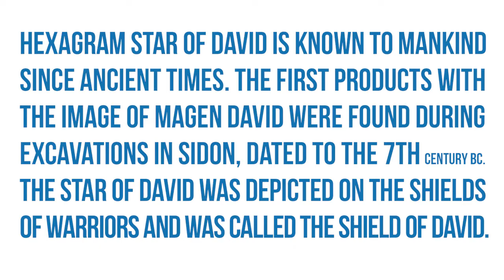Magen David with Priestly Blessing and Garnet Stone | Jewish Jewelry Judaica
Hexagram Star of David is known to mankind since ancient times. The first products with the image of Magen David were found during excavations in Sidon, dated to the 7th century BC. The Star of David was depicted on the shields of warriors and was called the Shield of David.
The Star of David - an ancient symbol of protection, has a deep sacred meaning and is considered a reliable shield against negative energy.
The prayer Priestly Blessing :“May the Lord bless you and keep you safe” is among the most powerful blessing of protection in the Kabbalah and taken from the book of Numbers (6: 23-25)
The products are of the highest quality and are thoroughly tested before being sold.
By purchasing any product on our website you can be sure of its authenticity.
Made in Israel
Material: Silver 925, Gold 9K
Stones?: Main Garnet stone, 6 zircon stones
Size: O25.9 mm (O1.02 inch)
Weight: 6.4g (0.23oz)